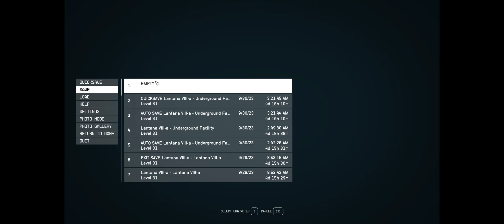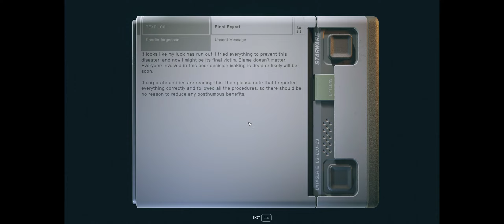Starfield Part 141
Still in the cryo lab.